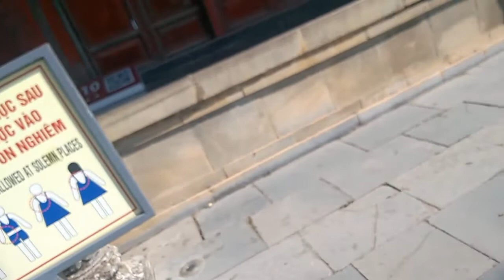Thăm quan điện Thái Hòa, cung điện chính, nơi chầu triều, bàn những việc quan trọng của Đất nước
Điện Thái Hòa là công trình kiến trúc quan trọng nhất trong Hoàng Cung triều Nguyễn. Là nơi diễn ra các đại lễ và các cuộc họp đại triều với sự tham gia của Vua, hoàng thân quốc thích và các đại thần. Tên Điện Thái Hòa lấy gốc từ Kinh Dịch. Chữ “Hòa” có nghĩa là hòa hợp, hài hòa, “Thái Hòa” là khí âm dương hội hợp mà dung hòa với nhau. Vua trị vì thiên hạ cần phải giữ cho được sự hòa hợp tốt đẹp giữa dương và âm, cương và nhu thì mới hữu ích cho vạn vật.

Công trình kiến trúc này được khởi công xây dựng ngày 21/2/1805 và hoàn thành vào tháng 10/1805. Khi ấy Điện Thái Hòa nằm cách vị trí hiện nay khoảng 45m về phía Tây Bắc. Tháng 3 năm 1833 khi quy hoạch lại và hoàn chỉnh hệ thống kiến trúc ở Đại Nội, vua Minh Mạng đã cho dời Điện Thái Hòa về phía Nam, xây dựng đồ sộ, nguy nga hơn. Từ đó về sau ngôi điện này còn được tu bổ nhiều lần.

Điện Thái Hòa được xây dựng theo kiểu nhà kép gọi là “trùng thiềm điệp ốc” hay “trùng thiềm trùng lương” (mái chồng lên nhau, nhà nối liền nhau). Diện tích mặt bằng ngôi điện là 1.360m2. Nền điện cao hơn tầng sân chầu thứ nhất 1m và cao hơn mặt đất 2,35m. Ngôi nhà chính ở phía sau là chính điện (hay chính doanh) có 5 gian hai chái, ngôi nhà phía trước gọi là tiền điện (hay tiền doanh) có bảy gian hai chái. Hai nhà trước và sau được nối lại với nhau bằng một mái thừa lưu hay còn gọi là mái vỏ cua.

Toàn bộ hệ thống sườn nhà của ngôi điện được làm bằng gỗ lim. Các hàng cột gồm 80 cái đều sơn vẽ rồng thếp vàng uốn quanh. Giữa tiền điện, gần trên mái treo tấm biển sơn son thếp vàng với ba chữ “Thái Hòa Điện” rất lớn, bên cạnh có hàng chữ nhỏ ghi năm xây dựng đầu tiên (1805), năm làm lại (1883) và năm đại tu (1923). Phía trong cùng, ở gian giữa chính điện đặt ngai vua ba tầng bệ gỗ, bên trên treo bửu tán bằng pháp lam ngũ sắc trang trí chín con rồng. Ngai và bửu tán đều thếp vàng chói lọi rực rỡ. Các tuồng gỗ ở nhà trước được soi chỉ, chạm khắc và sơn thếp rất đẹp. Trên trần gỗ mỗi căn đều treo lồng đèn trang trí thơ văn và hình ảnh cách điệu chạm trổ theo lối “nhất thi nhất họa”.

 Mái điện trước đây được lợp ngói hoàng lưu ly (ngói ống tráng men vàng) được chia làm ba tầng chồng mí lên nhau
gọi là mái chồng diêm hoặc trùng thiềm. Giữa hai tầng mái trên là dải cổ diêm chạy quanh bốn mặt tòa nhà, được chia ra từng ô, hộc trang trí hình vẽ và thơ văn trên những miếng đồng tráng men nhiều màu (pháp lam) theo lối nhất thi nhất họa. Trên nóc điện, bờ mái đều chắp hình rồng theo kiểu lưỡng long triều nguyệt và hồi long. Giữa nóc tiền điện trang trí bầu rượu bằng pháp lam.

Sân chầu còn được gọi là Bái đình hay Long trì (sân rồng), là sân phía trước Điện Thái Hòa, nơi các quan đại thần đứng sắp hàng theo phẩm trật quay mặt vào Điện Thái Hòa làm lễ đại triều. Ở trong Điện Thái Hòa chỉ có Vua ngự trên ngai vàng, các Hoàng thân và 4 vị đại thần cao nhất (tứ trụ) đứng chầu.

Điện Thái Hòa là cung điện rộng lớn, uy nghi, tráng lệ nhất trong hệ thống kiến trúc cung đình còn lại ở Huế. Cùng với các di tích khác thuộc quần thể kiến trúc triều Nguyễn, Điện Thái Hòa được Unesco công nhận là di sản văn hóa thế giới.

Điện Thái Hòa điểm nhấn độc đáo của Hoàng thành Huế
Điện Thái Hòa được xem là một trong những công trình quan trọng, và mang những nét két trúc vô cùng độc đáo được xây dựng dưới chiều nhà Nguyễn. Nơi đây từng là địa điểm diễn ra những sự kiện quan trọng, những cuộc họp hay những đại tiệc lớn. Ngoài Vua và người trong hoàng tộc thì chỉ có các đại thần trong chiều mới có thể tới đây.

Ngay trong tên gọi “Thái Hòa” được đặt cho công trình này cũng mang rất nhiều ý nghĩa sâu sắc. Chữ “Thái” với ý nghĩa là sự to rộng, lớn lao, chữ “Hòa” ý chỉ hòa hợp, hài hòa, giữa cương và nhu, giữa âm và dương, giữa người với người,… Khi mọi thứ đều hòa hợp thì vạn vật giữa trời đất tốt tươi. Dường như đây là mong muốn của các vị vua triều Nguyễn muốn đem lại một cuộc sống ấm no, hạnh phúc cho muôn dân, nhằm đưa vương triều ngày một thịnh vượng và vững mạnh.